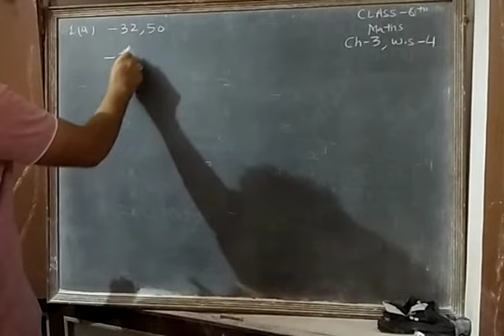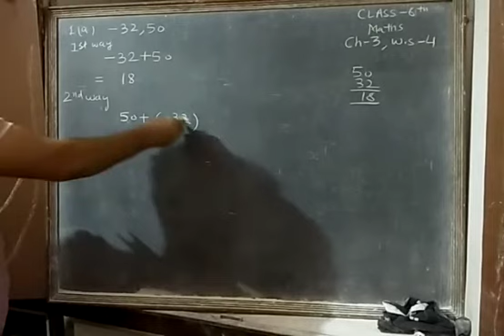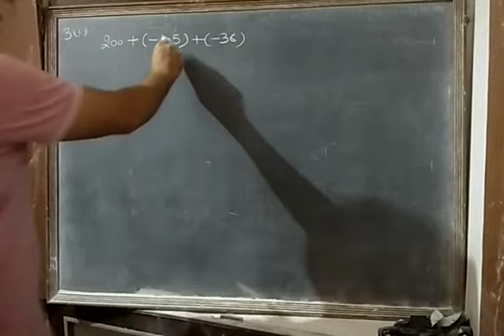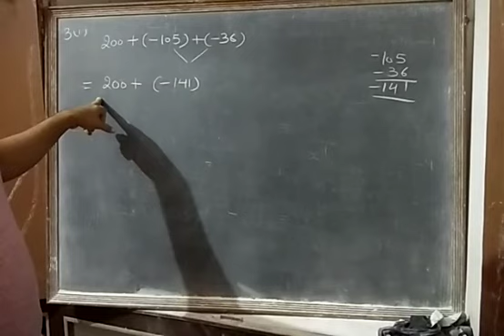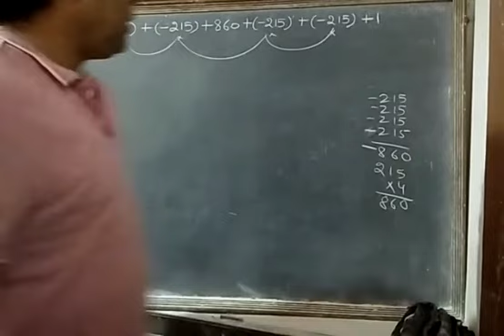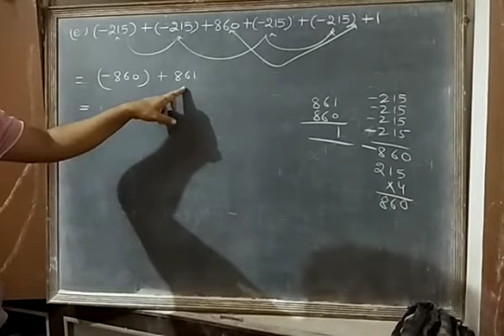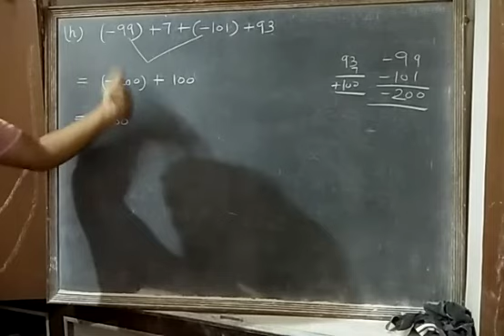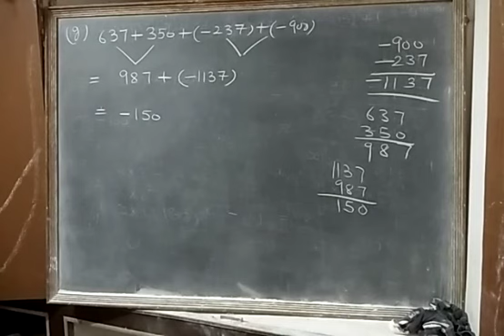DAV NAHAN CLASS 6th Mathematics Ch-3 Integers Part 5